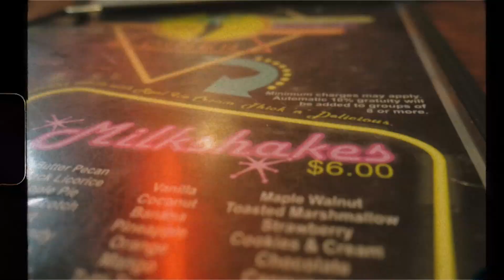MIDNIGHT CRUISE CINEMATIC VIDEO FEATURED INFINIT G35 & HONDA CIVIC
I'LL FOLLOW BACK IF YOU'LL LET ME KNOW THAT YOU WATCHED THIS VIDEO*

TAGS (Ignore):

zamboanga # philippines # basketball
gr35 basketball
water parks in vancouver best places to go in vancouver best places to go in summer summer
water slides summer vibes camping​cogburn​britishcolumbia​harrisonlake​ saint patrick day air force 1 on feet
campsite in bc camping 2020 summer 2020 summer camping
summer hiking cogburn beach vancouver bc chilliwack